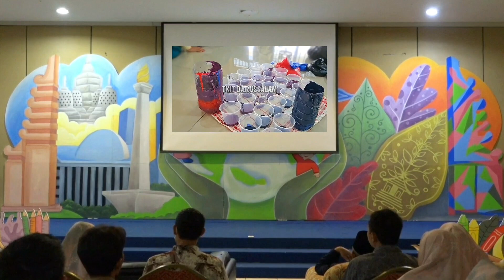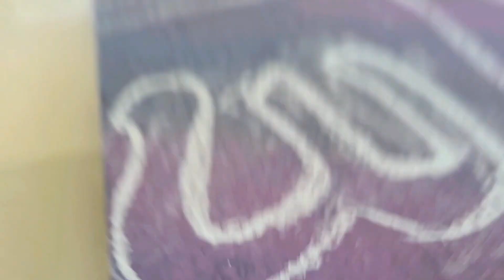Parade lukisan kaligrafi karya Anak TK A | di GAT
Parade lukisan kaligrafi "Surat Annava" . Salah satu penampilan dari anak-anak kelas TK A , di acara Gebyar Akhir Tahun (GAT) TKIT DARUSSALAM Tahun Ajaran 2022/2023